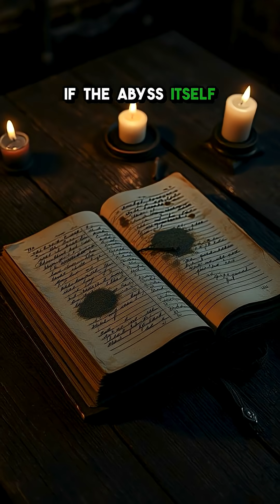The Deep Down Disease: When Ocean Pressure Rewrites Human Biology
Scientists uncover a terrifying truth: deep-sea bacteria can rewrite human DNA under pressure.